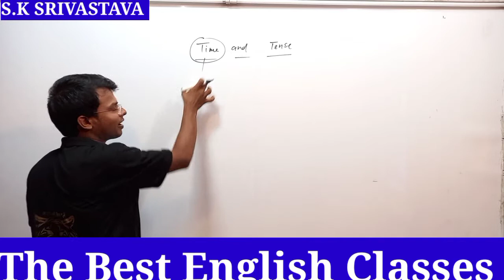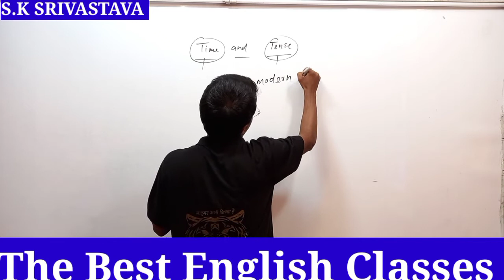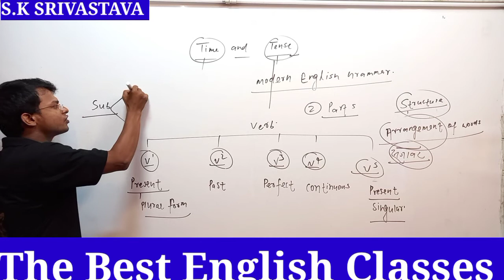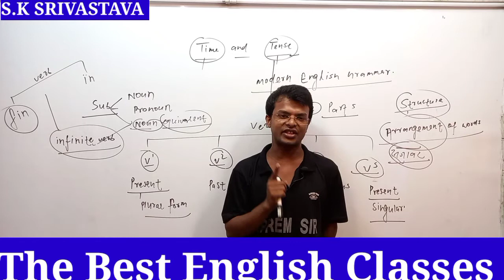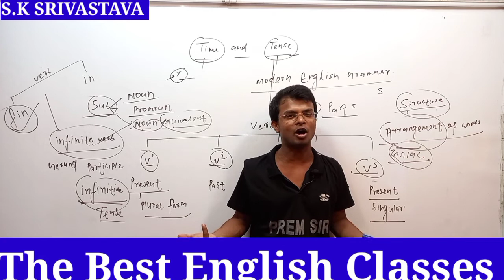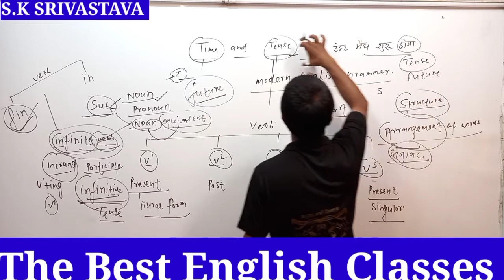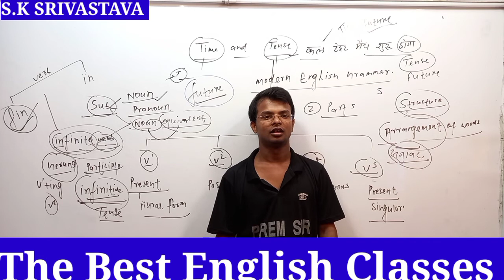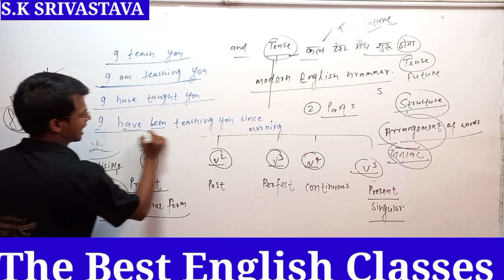Introduction of tense lecture number 03. By S.K SRIVASTAVA